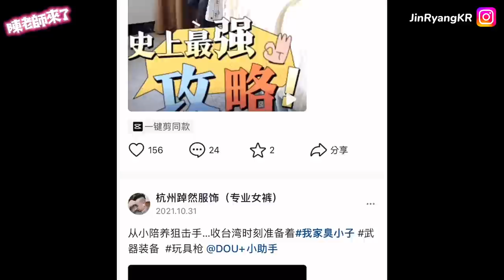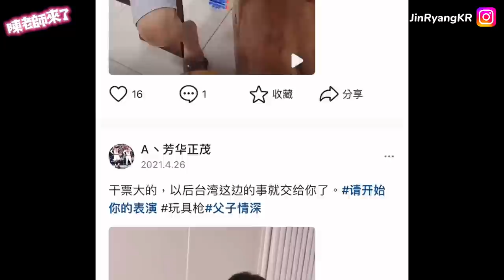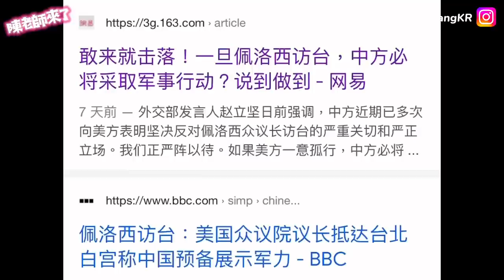對岸小粉紅嗆：相信國家，台灣是最大輸家！「經濟戰」你們肯定沒想到！中國又贏了！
中國網友小粉紅群呼我們還是贏了！佩洛西訪台最新結局反而對岸是贏家？微博網友開始解析國家政策 中國限制天然砂出口臺灣 曹興誠轟中共「黑社會組織國家」高雄市環保局官網「掛五星旗」ROC成大陸違禁詞 田馥甄炎亞綸安以軒遭對岸網民出征霸凌

歡迎大家透過以上社群追蹤我，也希望大家私訊給我建議和意見，我都會抽空回覆並聽取您的聲音。